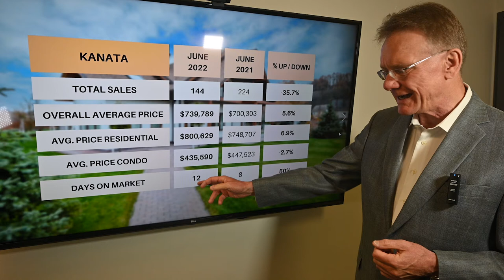Kanata Real Estate Market Update June 2022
The average price for a freehold house in Kanata for May was $800,629, up by 6.9%.  This includes detached houses, townhomes and semi-detached homes.  The average price for a condo in Kanata for May was $435,590, down by 2.7%. Here we include all types, such as apartments, row units and stacked condos.

There were a total of 144 home sales in Kanata in June, 2022, down 35.7%. 120 sales were freehold homes, down 36.2% and 24 sales were condos, down 33.3% over last year.